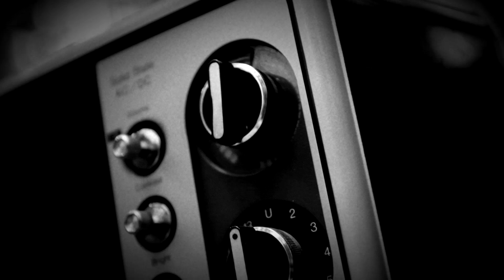Chadhel - Blood of the hybrids. (The D.A.R cycle part #1)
New video for the song ''Blood of the hybrids'' Released by Chadhel and Give Praise records.
Recorded at Studio Danger.